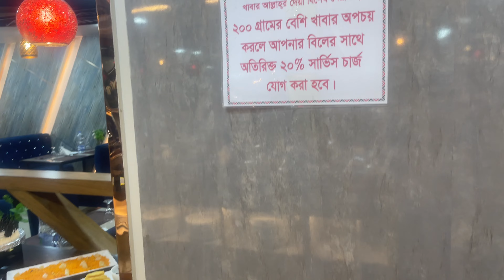The Cafe Rio Gulshan | ঢাকার সবচেয়ে সেরা বুফে- ১২০+ আইটেম। New updated menu| Buffet in Dhaka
The Cafe Rio Gulshan | ঢাকার সবচেয়ে সেরা বুফে- ১২০+ আইটেম। New updated menu

Get ready for a foodie adventure at Khawa Dawa! I'm Ishayat Mashnun Rishat, your friendly food explorer. Join me as I take you on a tasty journey through different flavors. Khawa Dawa is your ticket to exciting taste discoveries.

Location:-
Jabbar Tower, 7th floor, 98 Bir Uttam Mir Shawkat Sarak, Gulshan 1212 Dhaka, Dhaka Division, Bangladesh

Titles (ignore)
The Cafe Rio নতুন অনেক আইটেম সাথে আনলিমিটেড আইসক্রিম দেশের সেরা বুফে
The Cafe Rio Gulshan, 135+ item, unlimited ice cream, সেরা স্বাদ ও মানে ভরা দেশের সেরা বুফে

Keywords (ignore)
the cafe rio gulshan, the cafe rio gulshan buffet price, the cafe rio, ঢাকার সবচেয়ে সেরা বুফে, বুফে রেস্টুরেন্ট, বুফে খাবার, buffet in dhaka, বুফে ডিনার, khawa dawa by rishat